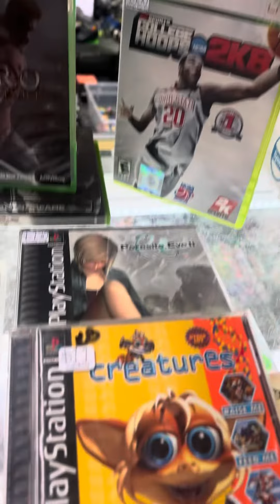New stock hitting the shelf’s at Florida’s best video game store!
Amazing games in stock. Check out some of the new stuff going out now!